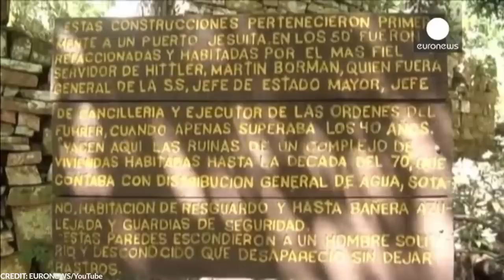They Captured in the Jungle What No One Was Supposed to See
I bet that as a kid, you dreamt of exploring the jungle and having your own adventure. Jungles have always been mysterious. Some people have already explored them, but each one of them still has secrets that we don’t know of yet, even today. They make up a mere 7% of our planet, and yet they contain over 50% of the world’s wildlife! Imagine what other things the jungle hides! Let’s head into an adventure and discover what the jungle has to offer. From the deadly boiling river to the creepy cuscuta plant, here are 15 creepiest jungle discoveries ever made!

~ Top Generality